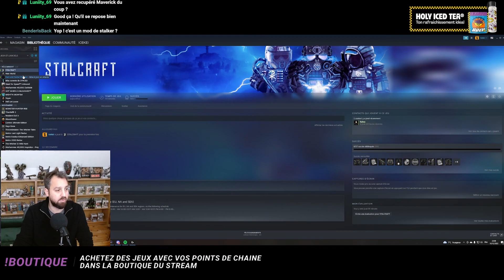Stalcraft | Bounty Board Twitch - épisode 2